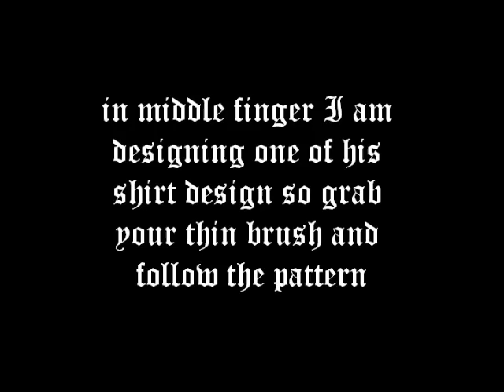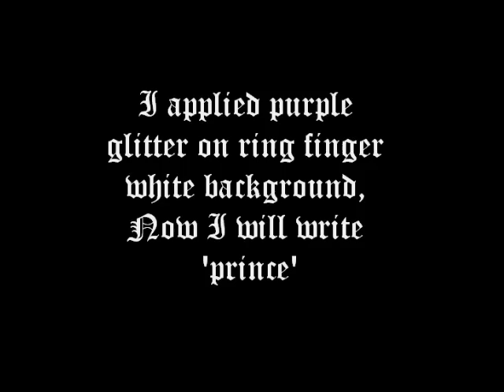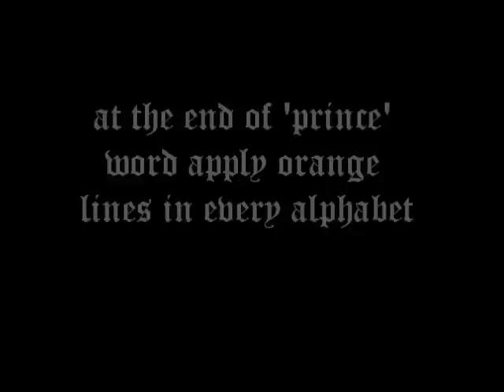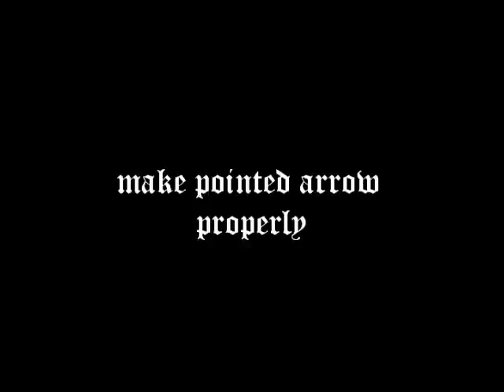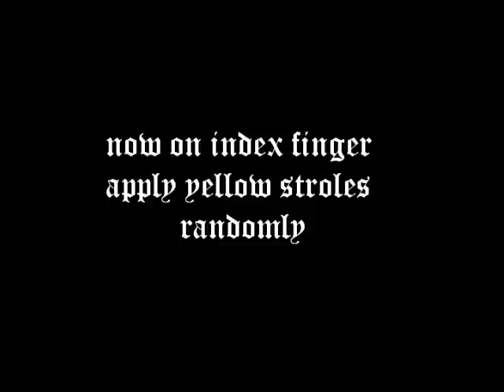Prince Rogers Nelson Inspired Nail Art Tutorial by Pinkpuff Prince$$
***Please Read***
Please click on the link below to increase the views of this tutorial: